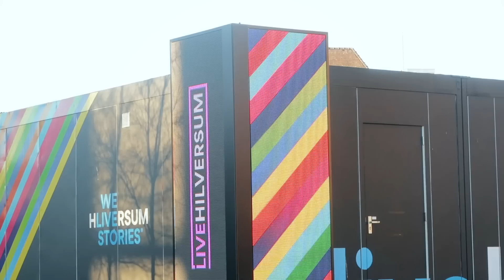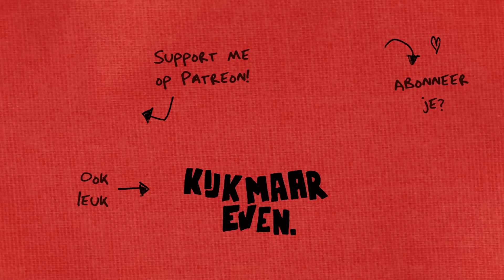Een spannend gesprek met Erwin Olaf... | vlog #173 | Weekvlog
Een weekvlog met een spannend hoogtepunt: ik mocht Erwin Olaf interviewen over zijn nieuwe tentoonstelling in het Gemeentemuseum in Den Haag. Ik ga met Isabella naar Alec Benjamin in Paradiso, ik maak heerlijke witlof, ga maar liefst twee keer naar het strand, wandel mijn kater weg in het bos, ga eten  bij Mickey in Amsterdam en daarna drinken we met héél veel vrienden wat bij Prik. En tot slot bezoek ik de Erwin Olaf expo met mijn moeder. Kijk maar even snel!

💞 Kom bij Team Kijk maar even en check het hele interview met Erwin Olaf

💨 Windfilter voor G7X: Rycotte micro windjammer